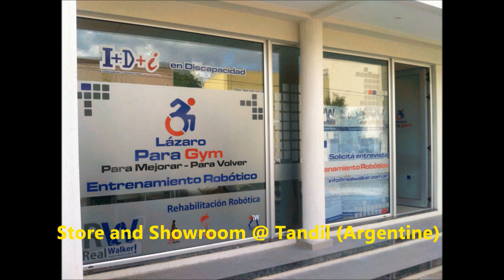Robotic Gait Trainer: Treadmill for paralyzed people in Tech Founder 2015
With training the brain learns to strengthen and weaken the connections between neurons. This plasticity is also applicable to the spinal cord. Our device is a robotic treadmill for intensive gait training at home; It assists the user reproducing the walking motions. It is a robotic walker-coach.